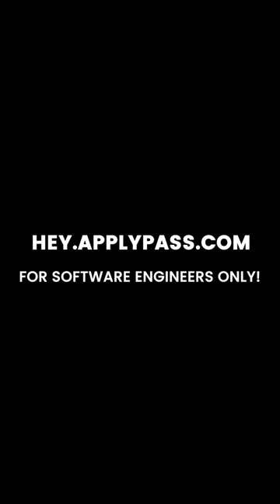Interrupt your interviewer to score points? 🤔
Dima Korolev (ex-Google, ex-Microsoft, Head of AI, cofounder) and Kevin Landucci talk about how if you want to pass interviews above the senior level, it can help to break the rules.

Above the senior level, breaking the rules effectively is basically a job description. Thriving in ambiguity is something very senior engineers know how to do. Show them in the interview by interrupting them, but only once.

This project by @ApplyPass

✅ Get 40% more interviews
✅ Learn how to negotiate, and pass interviews
✅ Join a software engineering community